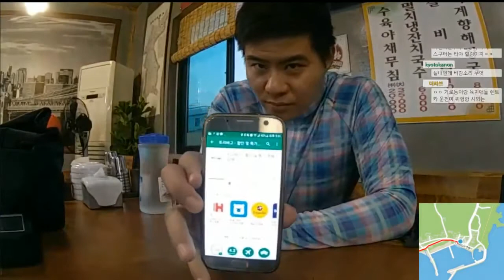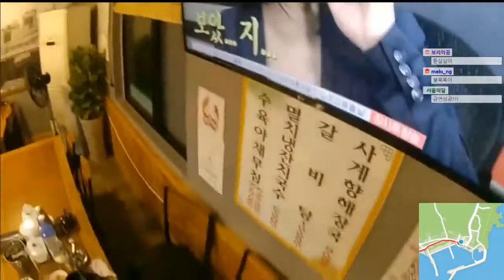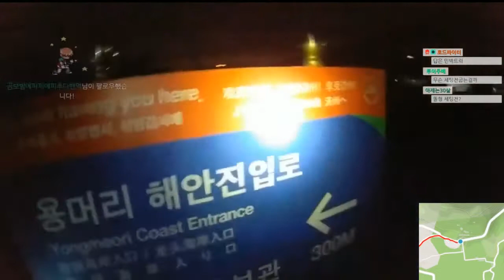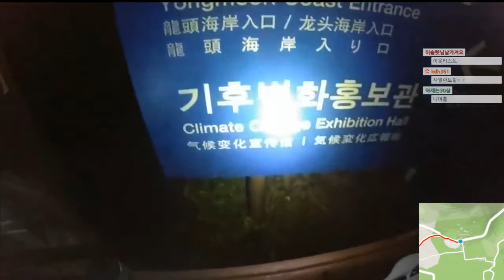[2017똘똘똘이] 시원하게 달리는 제주도 라이딩 1일차 풀버젼 #03